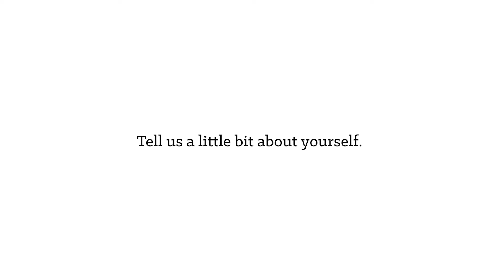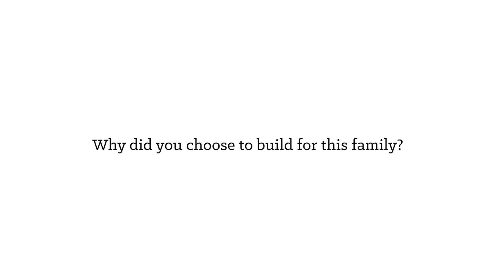First Look | Cotzojay Family | 60452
60452 | Guatemala | Casas por Cristo